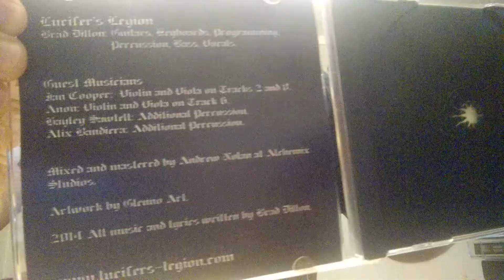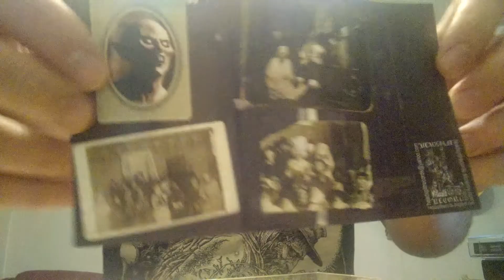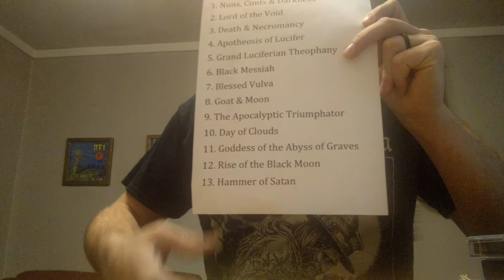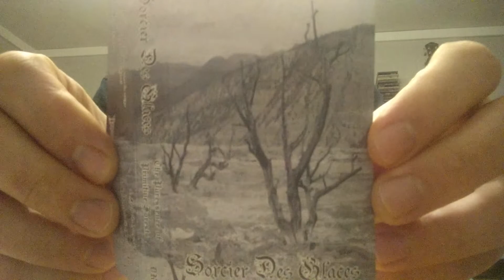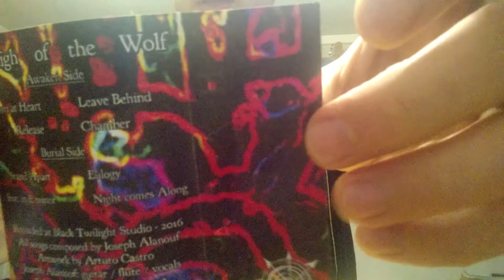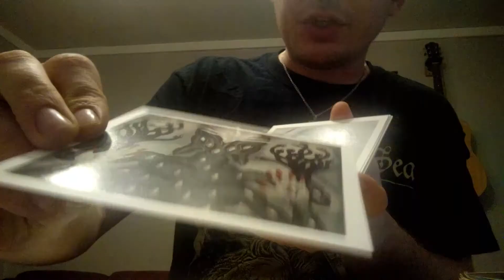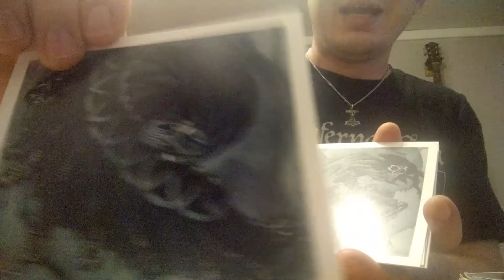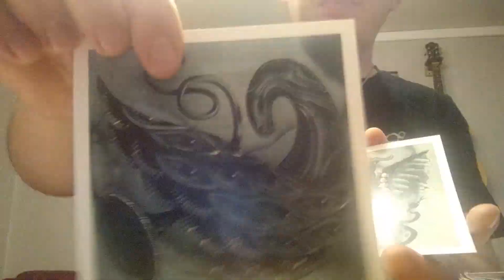Luciferian Sermon OV Puressential Twilight